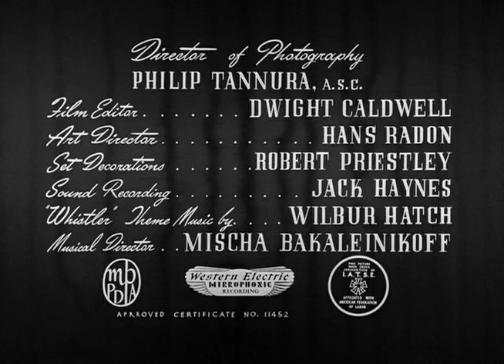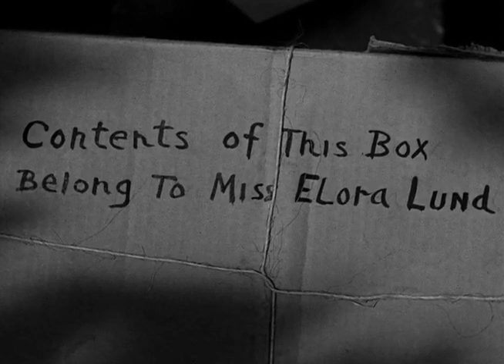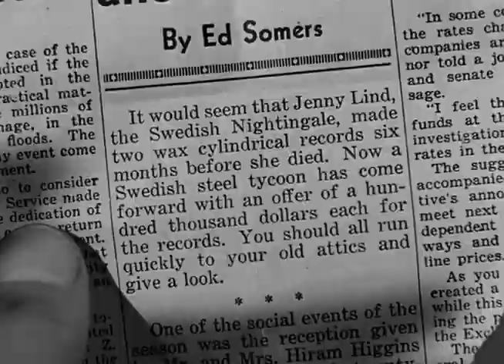Mysterious Intruder starring Richard Dix! with Barton MacLane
Great classic!!